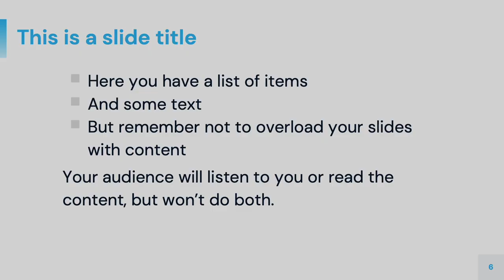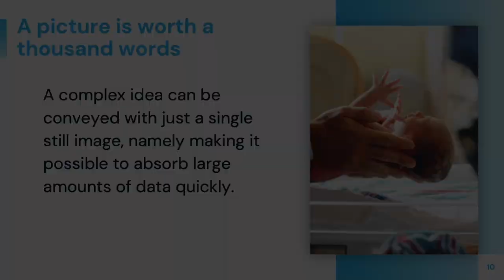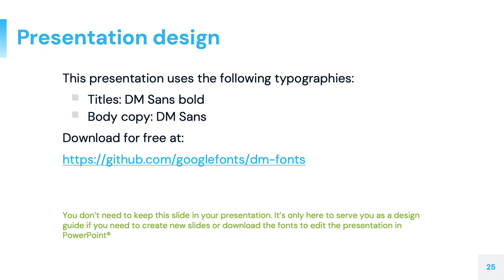100% Free medical Powerpoint template or Google Slides theme in blue color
Dercetus presentation template

This template has been designed for use in medical presentations, so the style is simple to effectively communicate your message. It is suitable both for Powerpoint and Google Slides. Change the theme colors and adapt the blue color to the specific tone you need in one click. It includes customizable medical and health icons, human body illustrations and several layouts that you can use to make your points clear. Use it to present a clinical case, in a summit to unveil latest medical advances or simply to share your findings and information on a disease.

This free medical presentation template features:

25 different slides with tips to improve your presentation. Choose the layouts that best fit your content. Add, delete or re-order slide pages based on your needs
Minimal design with blue and white tones that convey cleanliness and trust
It includes 60 medical icons and human body silhouettes (man, woman, kid and toddler, back and front) that you can use to explain a case report or disease
16:9 screen layout (Can change to 4:3 with a click, but some graphic assets may not work well)